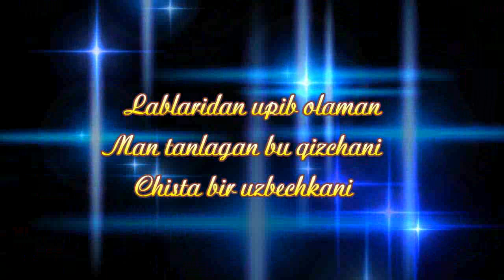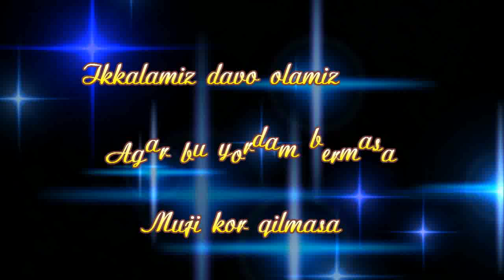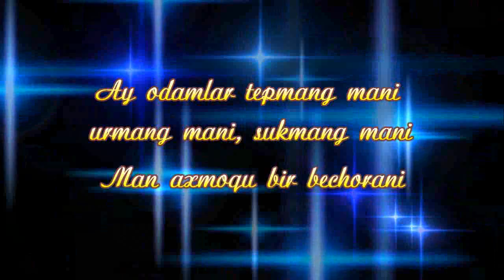Мажид гитарист - Эрталаб азон тураман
Мажид Карши | Мажид гитарист